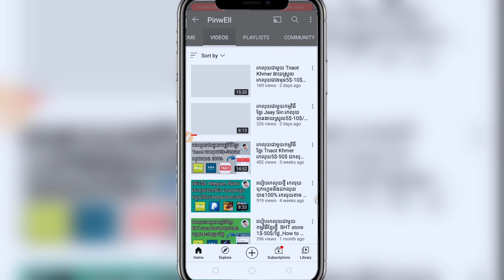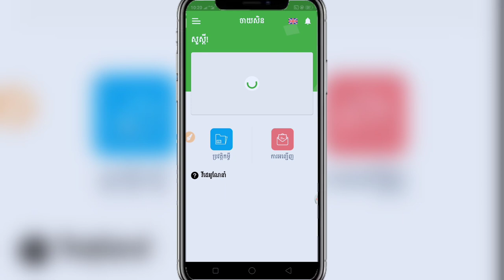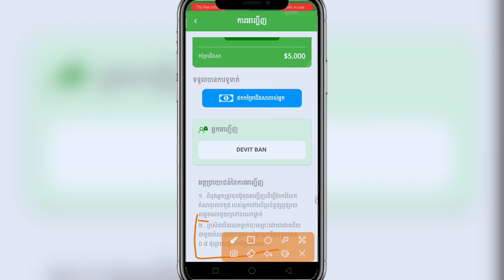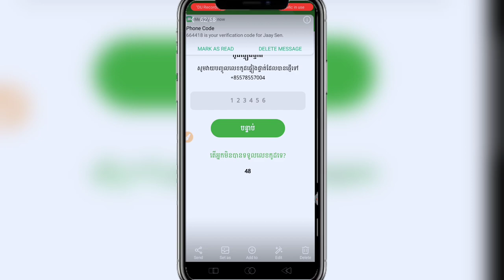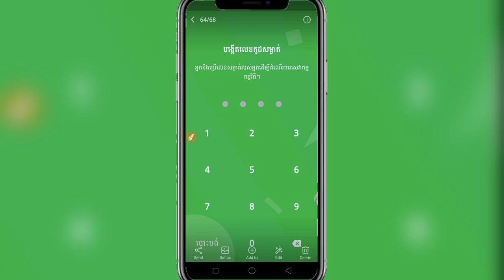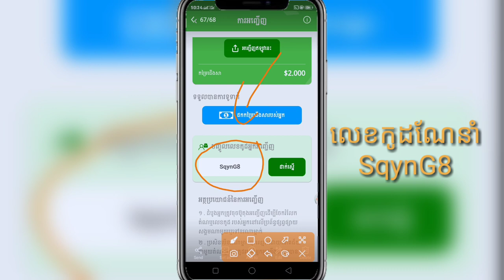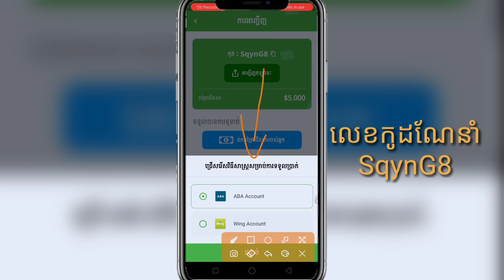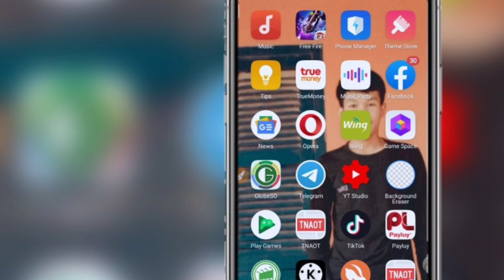របៀបរកលុយតាមទូរស័ព្ទ Jaay Sen ណែនាំមិត្តម្នាក់0.50$ពីរនាក់1$_how to earn money with Jaay Sen 2010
របៀបរកលុយជាមួយកម្មវិធីខ្មែរ Jaay Sen ណែនាំមិត្តម្នាក់0.50$ពីរនាក់1$_how to earn money with Jaay Sen